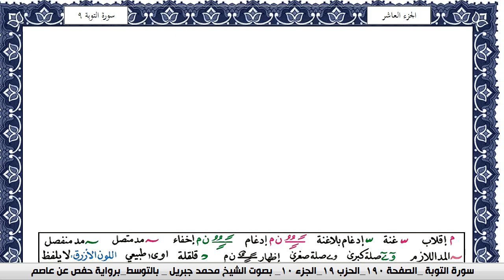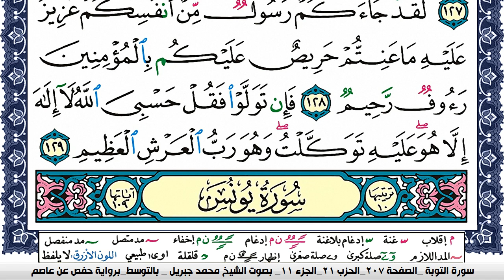سورة التوبة مكتوبة محمد جبريل Surah Al Tawba Mohammd Jpreel برواية حفص عن عاصم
القران الكريم
المصحف كامل
محمد جبريل
KonoozAlhuda
konoozalhuda
konooz
Konooz Alhuda
كنوز الهدى,
كنوز الهدي,
كنوز,
الهدى,
الهدي,
قران كريم
قرآن كريم
قرءان كريم
قران
قرآن
قرءان
القران الكريم
القرآن الكريم
القرءان الكريم
القران
القرآن
القرءان